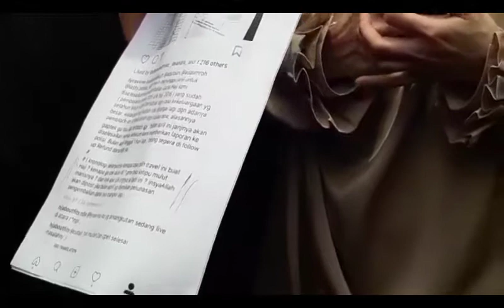Dilaporkan Melakukan Pencemaran Nama Baik, Lyra Virna Diperiksa Polisi